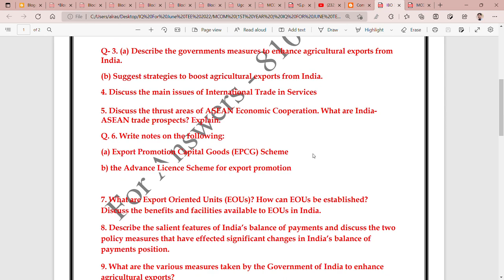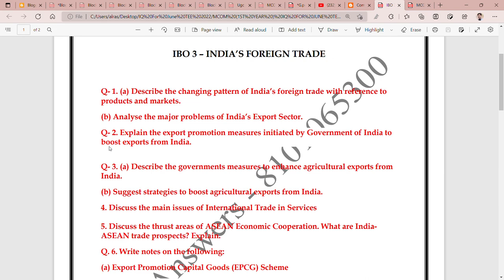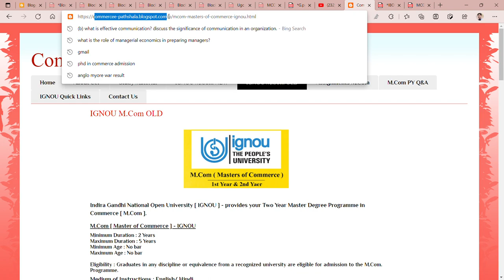IGNOU : IBO 3 - IMPORTANT QUESTIONS FOR JUNE TEE 2022 II For "ANSWERS/NOTES" @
Commerce ePathshala